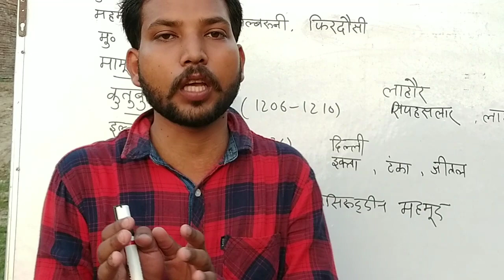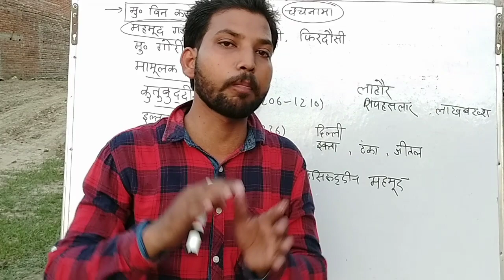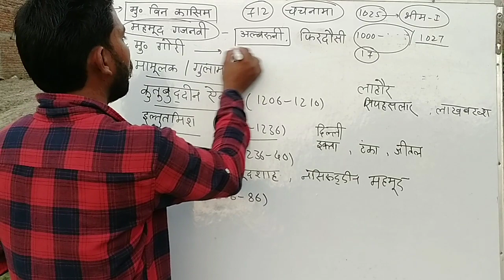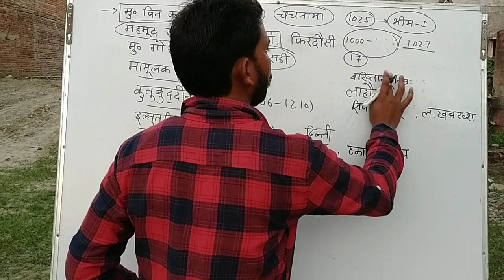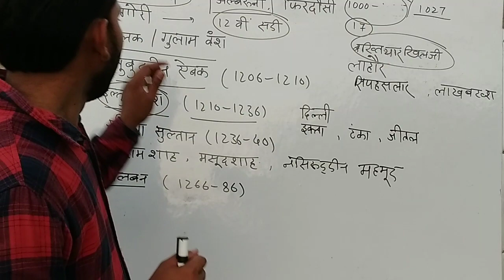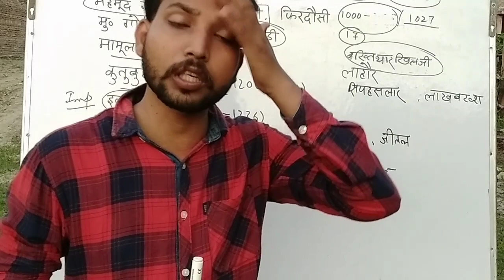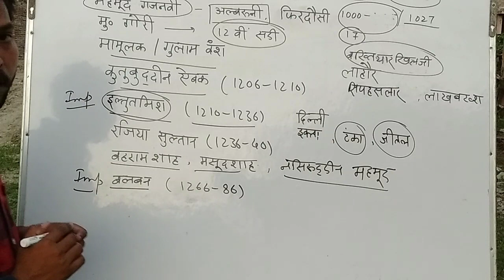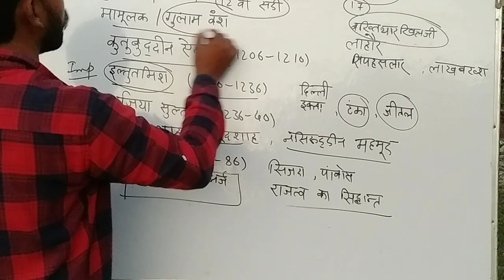Medieval History Lecture 3 (गुलाम वंश)